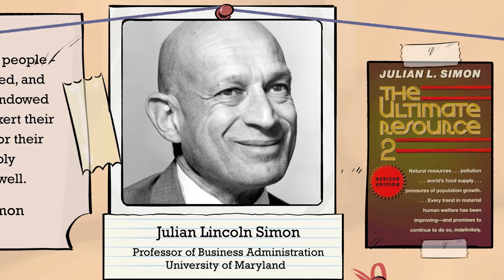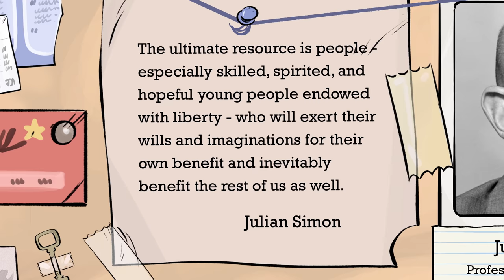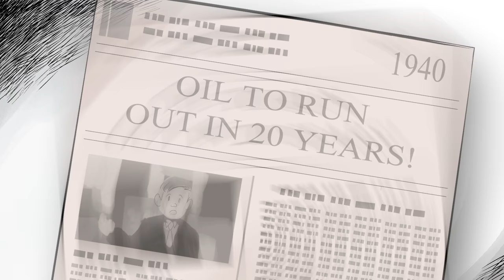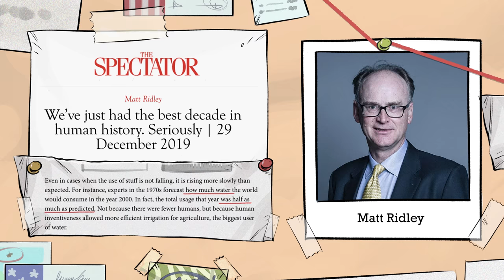Overpopulation: The Coming Crisis? | Politically Incorrect Guide to Modern Capitalism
Based on the Regnery Publishing book "The Politically Incorrect Guide to Capitalism."

In the tenth episode of "The Politically Incorrect Guide," Tom Woods & Michael Malice debunk modern day criticisms of capitalism. Capitalism hasn't made anyone poorer, but brought us from cavemen to abundance, capitalism has turned fear of overpopulation and resource depletion utterly false, and capitalism is protecting rather than destroying our environment.